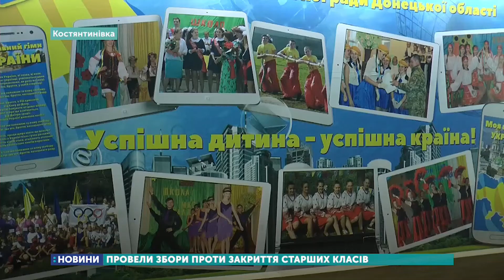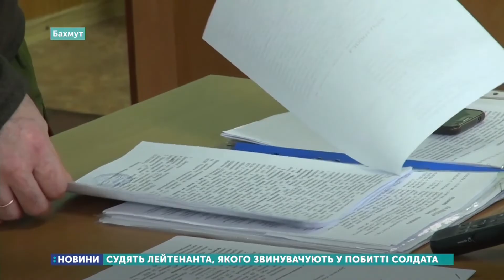26.02.2020. Новини. 19:00